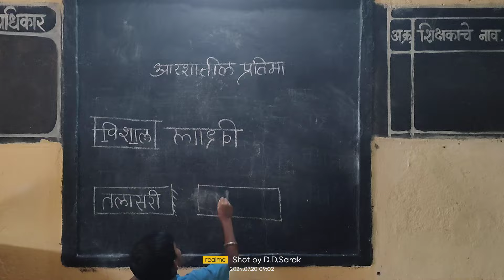नवोदय परीक्षा सराव